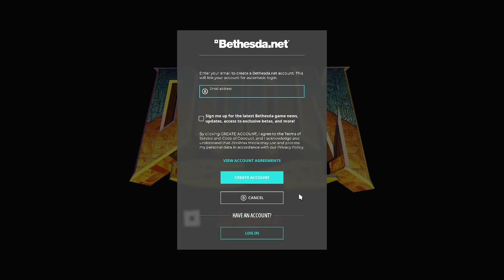Doom 64 Slaps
E.T. was a horrifying movie...

Enjoy :D